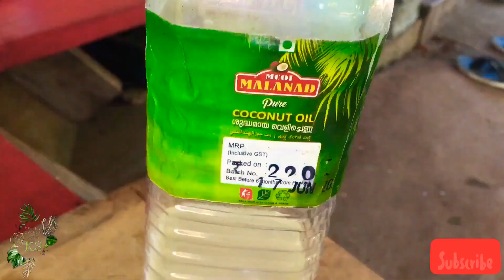ചേമ്പിൻ തണ്ട് തോരൻ കിടിലൻ ടേസ്റ്റ്🤤| green taro stem recipe | kerala recipe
Hi dear,

  How to make chembin thandu thoran , kerala traditional recipe, try making this amazing recipe at your home 🏠  ingredients are available at your home, easy and tasty recipe 😋.

    Ingredients:

      Chembin thandu ( green taro stem)

       Green chilly
        Curry leaves
       Garlic
       Shallots
       Grated coconut
       Mustard seed
       Oil
        Salt to taste
        Turmeric powder